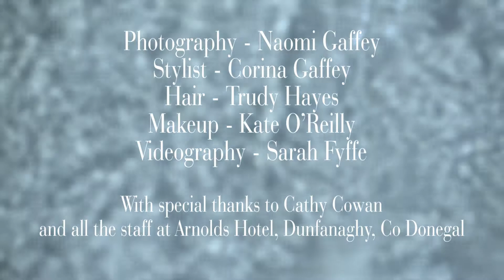Behind the scenes with Faye Dinsmore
Behind the scenes of Irish Country Magazine's May 2017 cover shoot with Faye Dinsmore in Co Donegal.

Inform | Inspire | Indulge